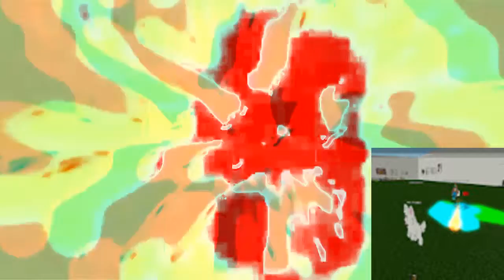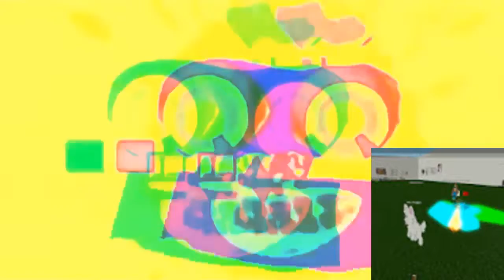NEW EFFECT Klasky Csupo 1998 Super Effects in dada santos Major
Really? why did no one make this since i was the only one to do it?